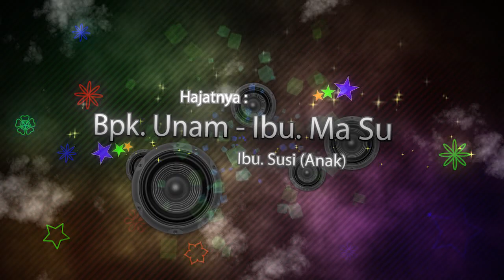SEJENGKAL TANAH - SINGA DANGDUT "PUTRA GALAXI" | PULOJAYA, KARAWANG | 06 05 2023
Pesta Hajatnya Bpk. Unam - Ibu. Ma Su / Ibu. Susi (Anak). Dalam Rangka Walimatul Khitan "JANG WISNU RAMADAN". Pada Hari Sabtu Malam Minggu, 06 Mei 2023. Bertempat Di Dusun Sentul, Desa Pulojaya, Kec. Lemahabang, Karawang.

Video Ini Di Dokumentasikan Oleh FILLIA PRODUCTION "SING DUWE GAMBAR GLOWING". Dari Desa Bayur Lor, Kec. Cilamaya Kulon, Karawang.

Acara Ini Di Meriahkan Oleh Simga Dangdut Yang Bergengsi "PUTRA GALAXI". Pimpinan Kang Polo. Dari Desa Cikalong / Cimahi, Kec. Cilamaya Wetan, Karawang